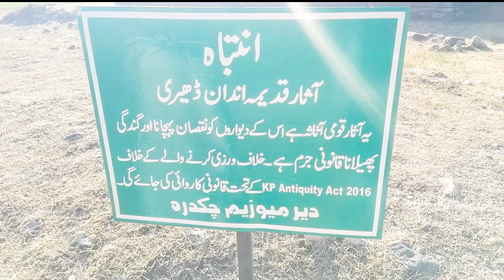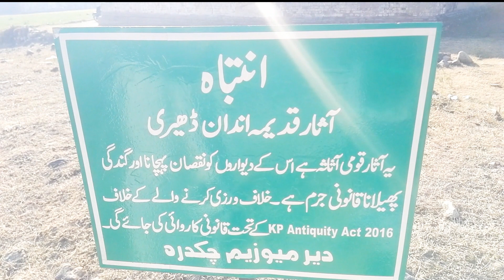Tour to Historical place Andan Dheri Stupas,Historical documentary with details,